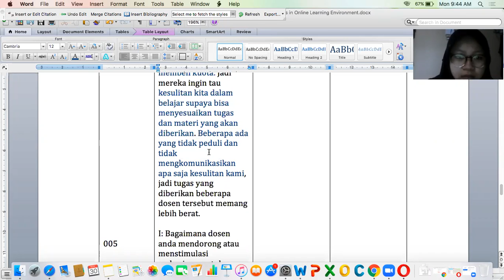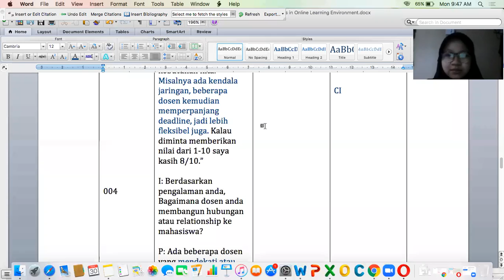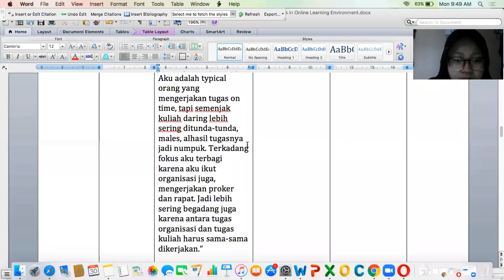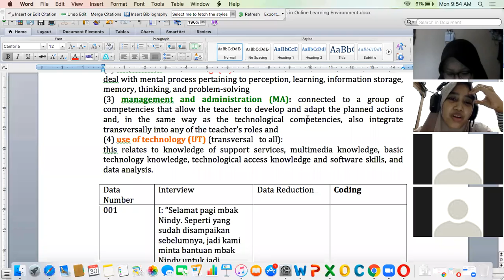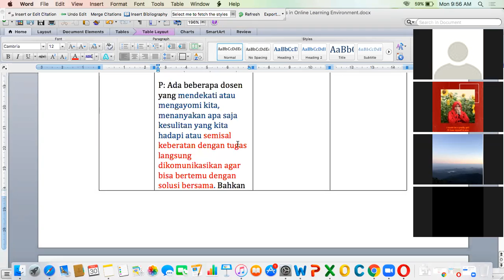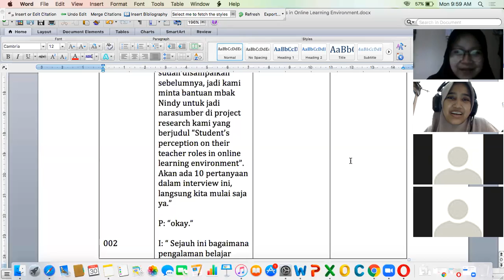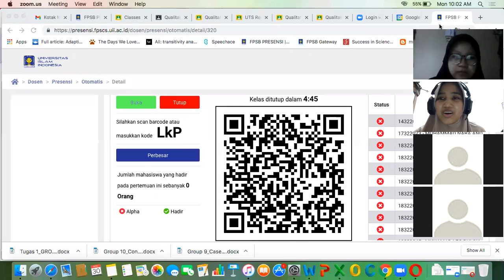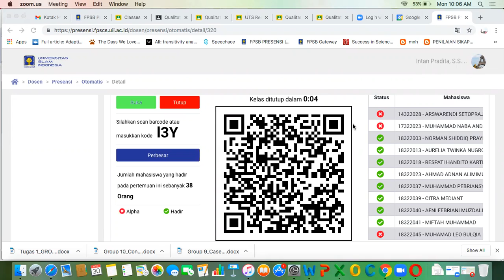Qualitative Data Analysis : Critical Reading & Data Dialoging Process